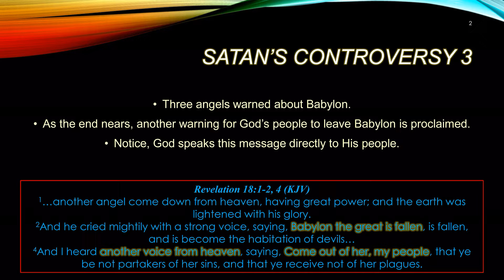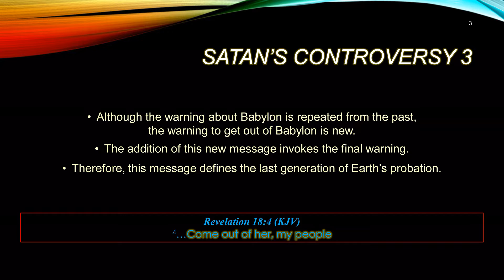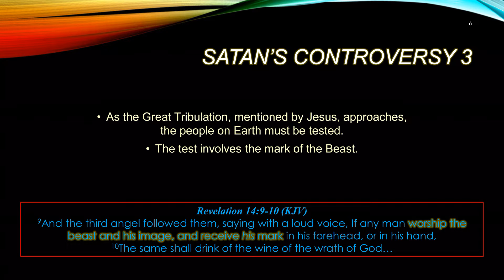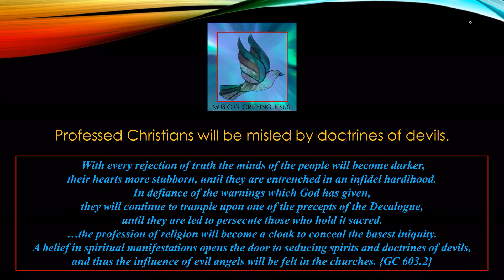Satan's Controversy 3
Based on The Great Controversy, chapter 38